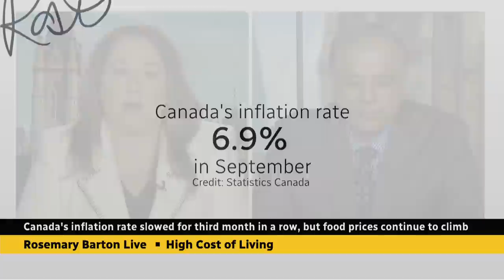Crunching the numbers: How does the inflation rate impact Canadians?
Statistics Canada Chief Statistician Anil Arora speaks with Rosemary Barton Live on the country's current inflation rate and explains where Canadians are feeling the impact most.